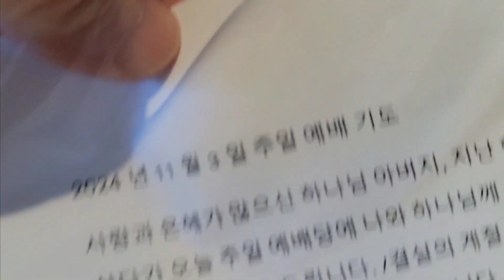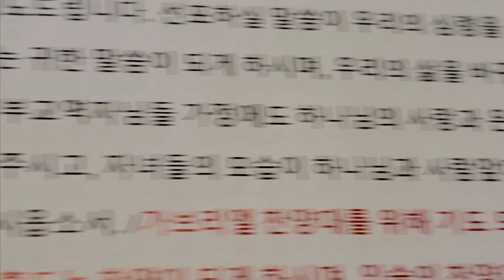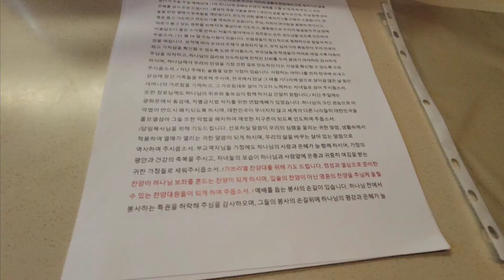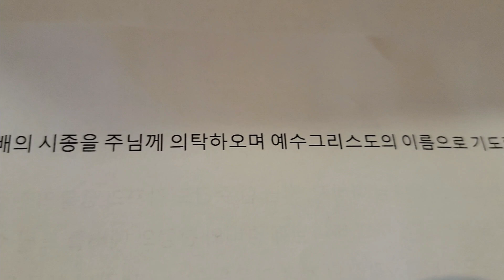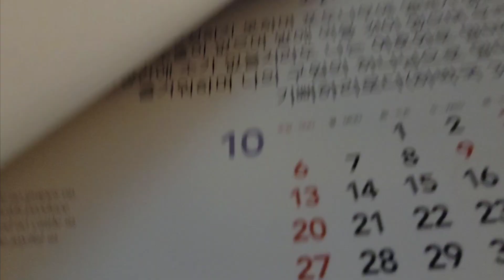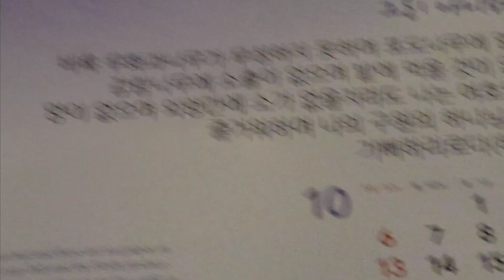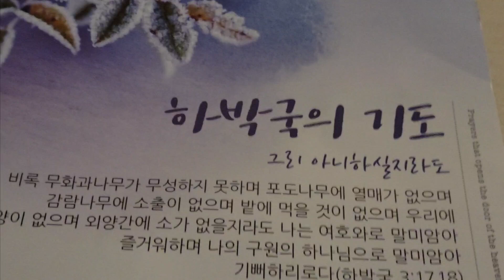🏝남편 곽장로 주일예배 대표기도 드려요💕 행복한 주일 지내세요🙆 감사합니다💝